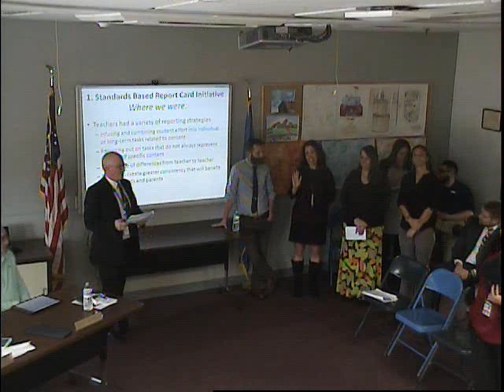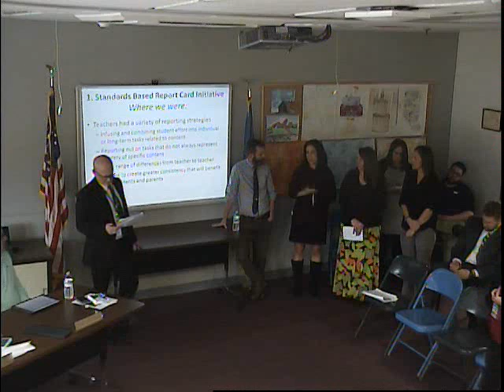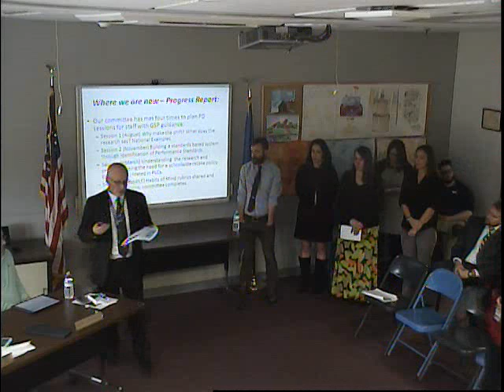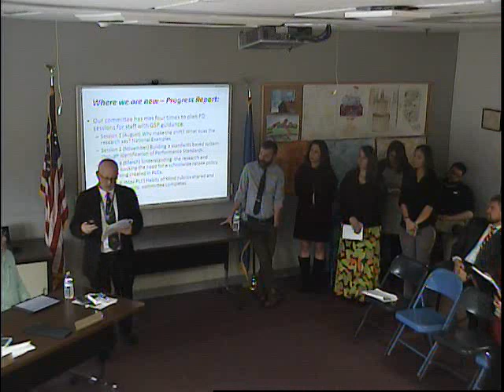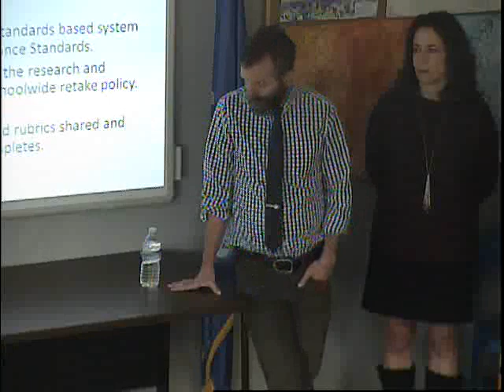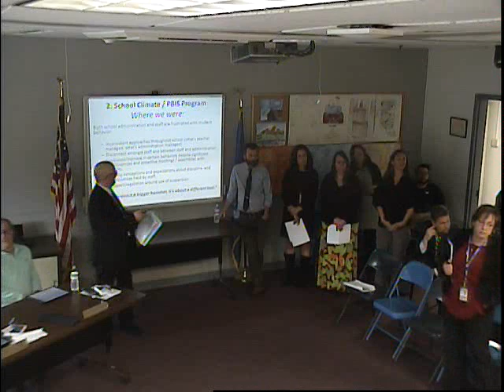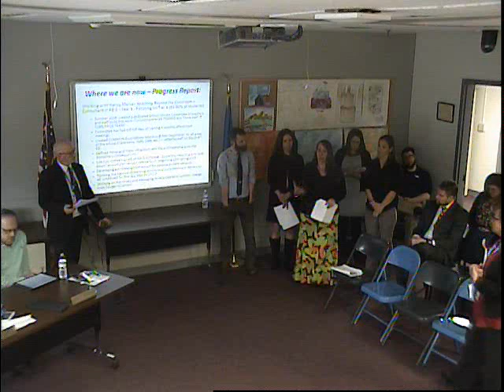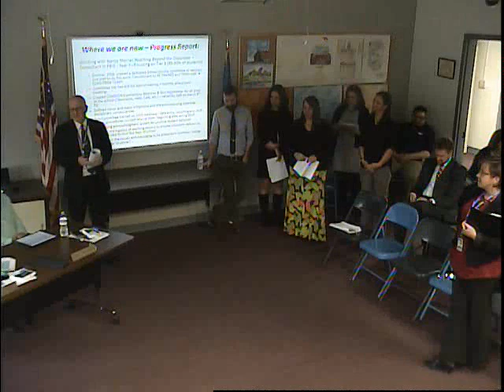BOE 2019-3-28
Waterford Board of Education Meeting 2/8/2019